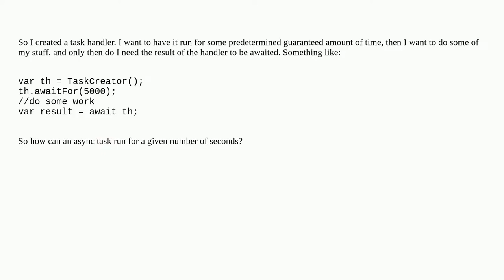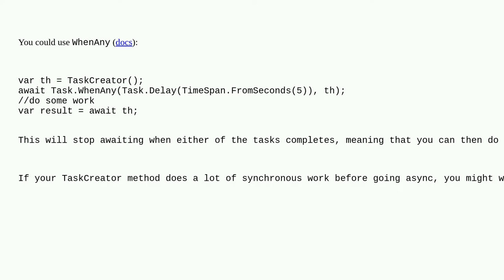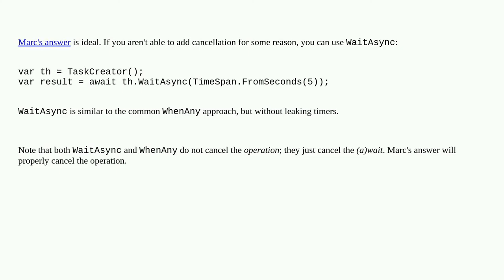How to allow an async task to run for a given amount of seconds?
A special thanks goes out to the community

  async-await c# task